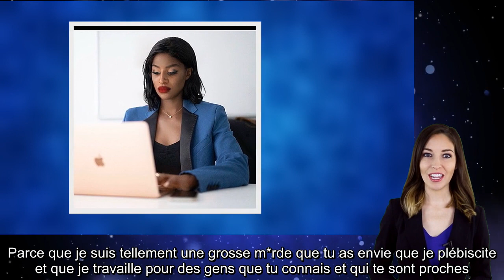Alix. Accusée de racisme par Aïssa Moments, elle réplique violemment